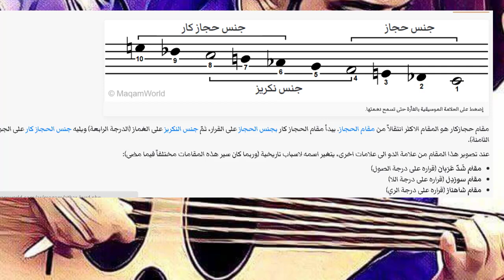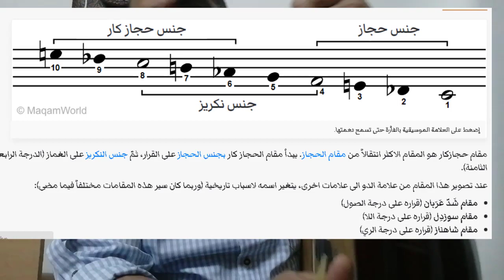المقامات علي آلة العود و مقام حجازكار ؟ اشترك الان في دورات لتعلم العود واتساب (009647714839914)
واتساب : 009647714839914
 والسكايبي zzz.h1976
3333333
اهم الاغاني علي هذا المقام
اغنية انا في انتظارك (١٩٤٣)
امّ كلثوم
الحان الشيخ زكريا احمد (مصر)

دور ياما انت واحشني
فرقة الموسيقى العربية (مصر)
بقيادة عبد الحليم نويرة
الحان محمد عثمان (مصر)

اغنية يا ناس انا مُتّ في حبّي
المطرب صباح فخري (حلب)
الحان الشيخ سيّد درويش (مصر)

موشح يا عيوناً راميات
غناء صبري المدلل (حلب)
الحان عمر البطش (حلب)

تقسيم قانون من مقام حجاز
فرقة صبري المدلل (سوريا)
 اسطوانة اغاني من حلب

دولاب حجازكار
فرقة صباح فخري (حلب)
سلسلة نغم الامس - الجزء الرابع (مقام حجاز كار)

موشح لاح بدرُ التِمّ
(مقام سوزدِل)
الحان الشيخ محمود صُبح (مصر)

اغنية بعتّلك يا حبيب الروح
(مقام شَدّ عَرَبان)
غناء فيروز (لبنان)
الحان زياد الرحباني (لبنان)

سماعي شَدّ عَرَبان
فرقة عمر سرميني (حلب)
الحان طنبورى جميل بك (الدولة العثمانية)